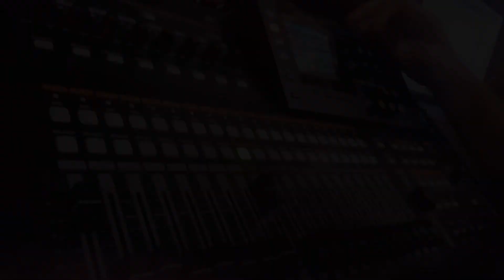Набор в школу вокала ГОЛОСа студия (Адлер-Сочи)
Набор в школу вокала ГОЛОСа студия
Студия звукозаписи и школа вокала "Голоса" предлагает свои услуги:
• студия звукозаписи почасовая
• Школа вокала (Учимся петь с нуля)
• Школа игры на барабане
• Школа игры на гитаре
• Сведение, Мастеринг
• Озвучка роликов, джинглов
• Изготовление аранжировок, битов, инструменталов от 2000 рублей
• Запись до трёх часов + сведение и мастеринг
✓МЫ УМЕЕМ ДЕЛАТЬ КАЧЕСТВЕННЫЙ, ОБЪЕМНЫЙ ЗВУК И ЗНАЕМ, ЧТО ПРЕДЛОЖИТЬ ВАМ, ЧТОБЫ ВАША КОМПОЗИЦИЯ ЗВУЧАЛА МАКСИМАЛЬНО КРУТО.
✓САМОЕ ЛУЧШЕЕ СОЧЕТАНИЕ ЦЕНЫ И КАЧЕСТВА В СОЧИ И ВСЁМ КРАСНОДАРСКОМ КРАЕ!